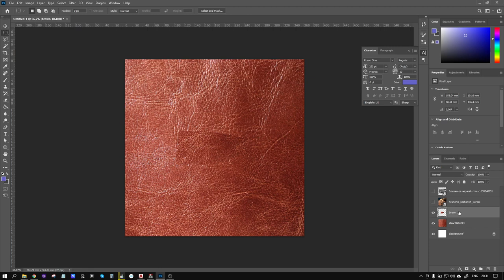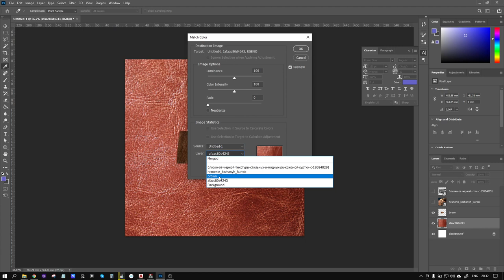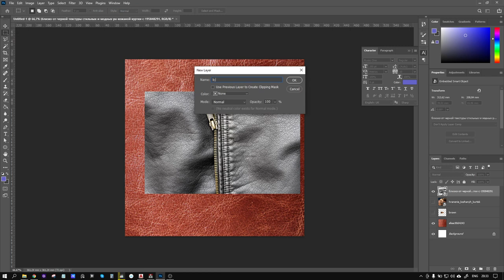Как подогнать цвет текстуры под цвет референса